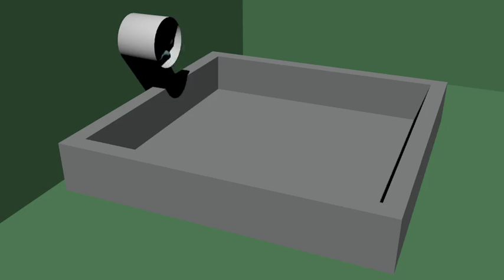Blender Simple water animation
A simple blender water animation